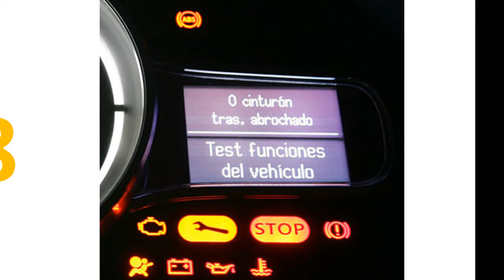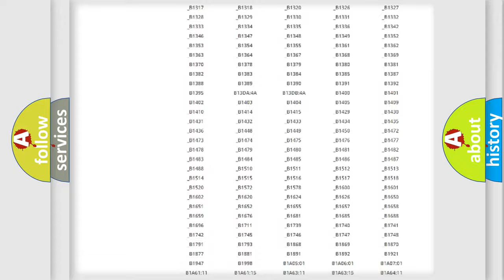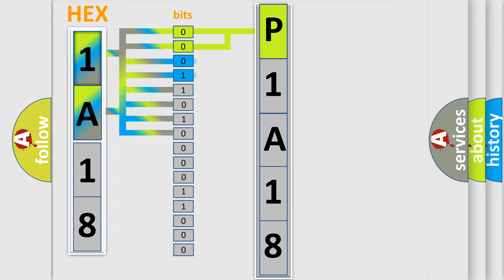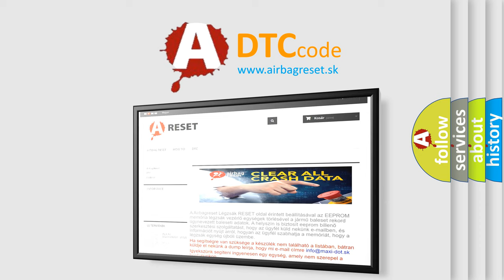DTC Ford P1A18 Short Explanation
Contents:
0:21 Basic DTC analysis according to OBD2 protocol standard.
1:48 Insight into programming
2:58 A diagnostically understandable description of the Diagnostic Trouble Code
3:05 Basic error definition

Make:
Ford
Code:
P1A18
Definition:
ABS Regenerative Axle Pressure Sensor Erratic
Description:
Ignition ON.Ignition voltage is greater than 10 volts.
Cause:
C012C 0F or C12BBSignal is erratic and changes faster than physically allowed.